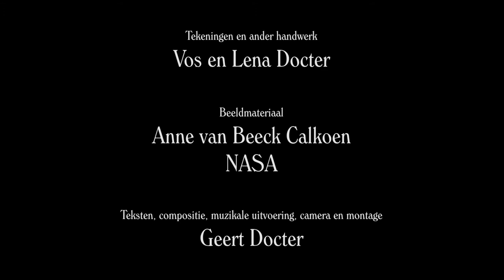Geert Docter - Als Ik Met Mijn Moeder Dans (official video)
Geert Docter - Als Ik Met Mijn Moeder Dans

(G.J.L. Docter)
Tekst, muziek, uitvoering, regie, camera en montage: Geert Docter
Tekeningen en ander handwerk: Vos en Lena Docter
Beelden: Anne van Beeck Calkoen, NASA

Met dank aan: Lotje van Lunteren, Mark Yeoman